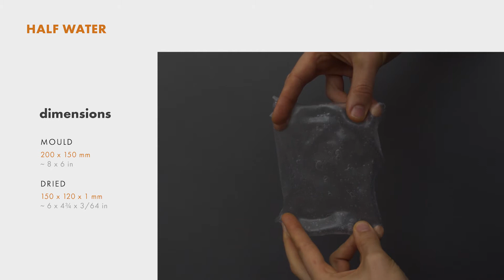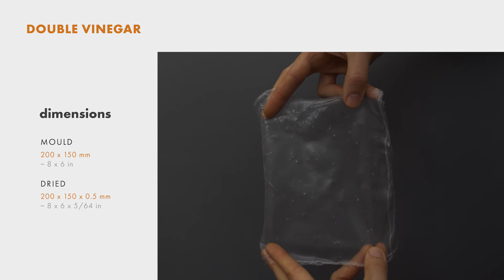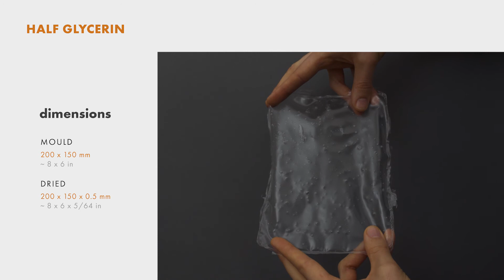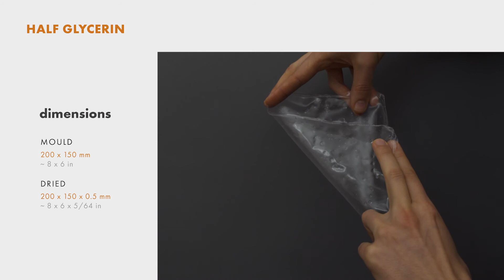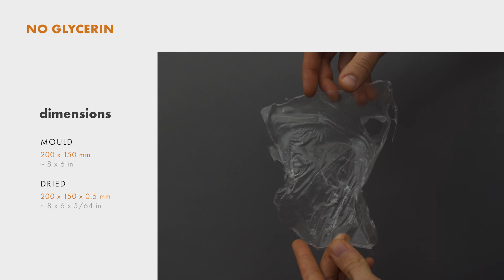Homemade Bioplastic : testing ratios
Testing effects of ratio variation in DIY potato starch bioplastic recipe:

00:00 conventional recipe
00:37 half water
01:11 double water
01:47 half vinegar
02:18 double vinegar
02:53 triple vinegar
03:29 half glycerin
04:05 double glycerin
04:41 no glycerin